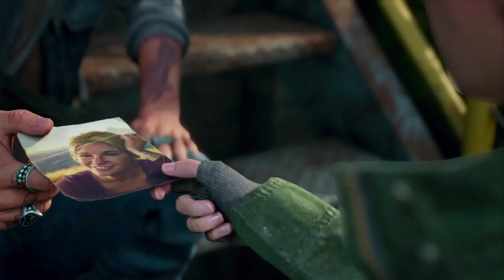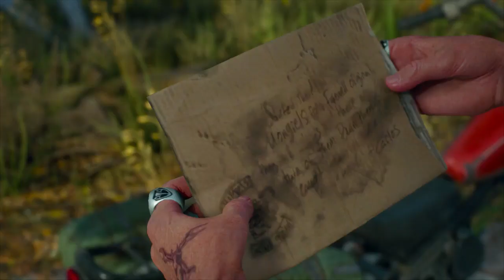Days Gone - Lets Play - PS4 - Deutsch - #031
Den Strom wieder in Gang setzen mit Ricki, Ripperbande töten, eine Horde Freaker beobachten...